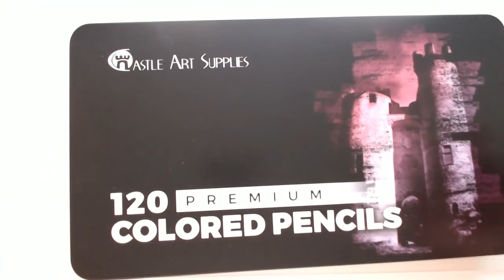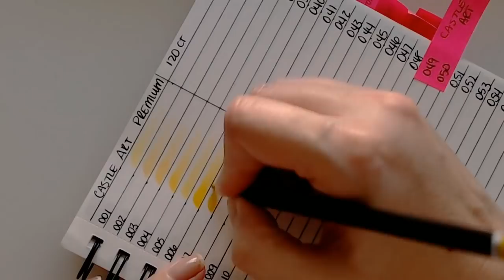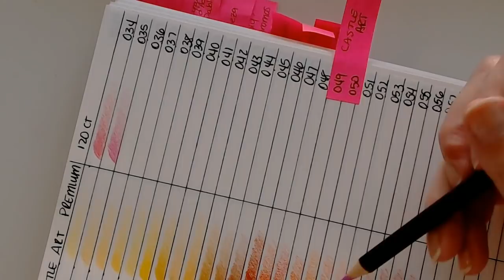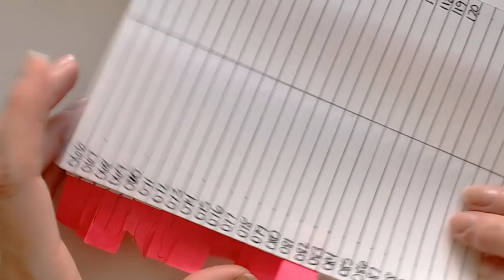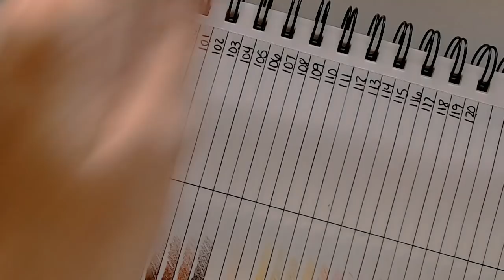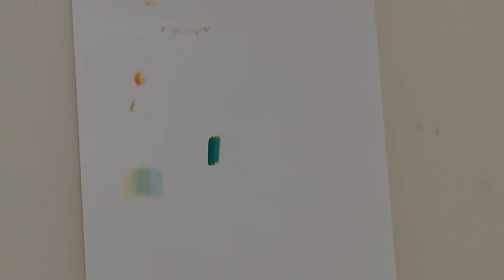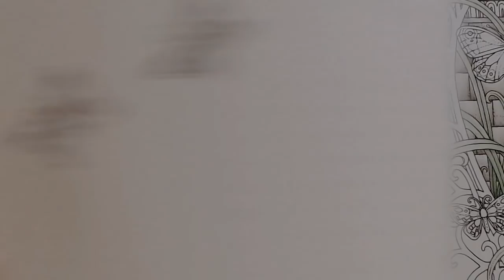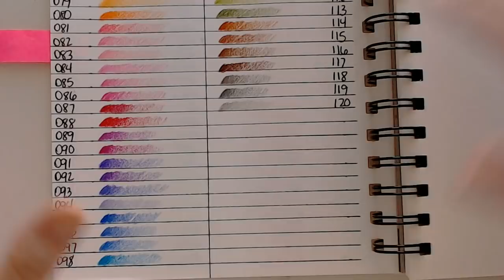[Happy Mail] Castle Art 120 Premium Pencils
Thank you for joining me today!  Pull up a chair, your favorite book and medium, and join me!

NEW FB group page for this channel.

Materials:
Castle Art 120 Pencils

Artzea Sketch book

M&R Sharpener